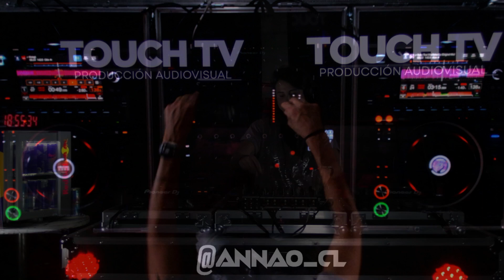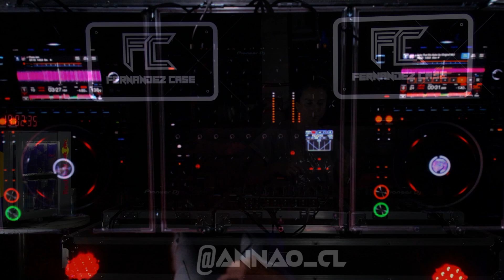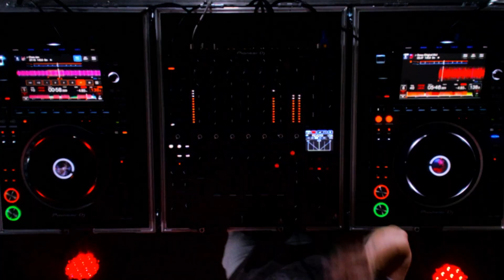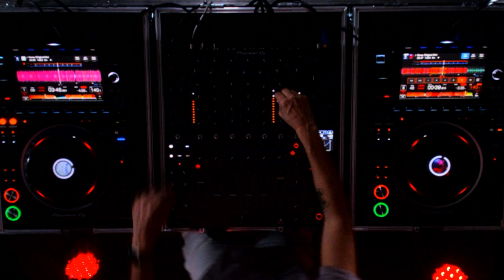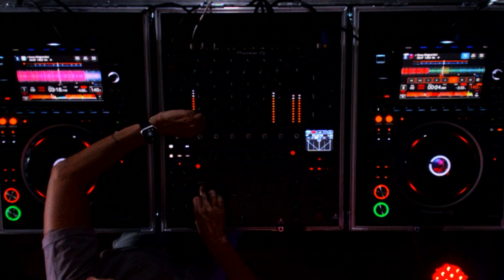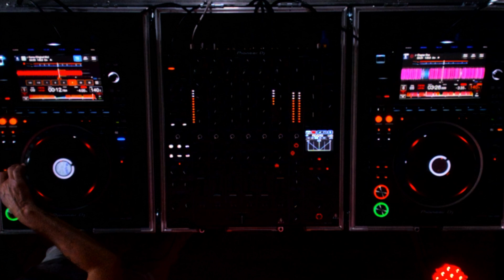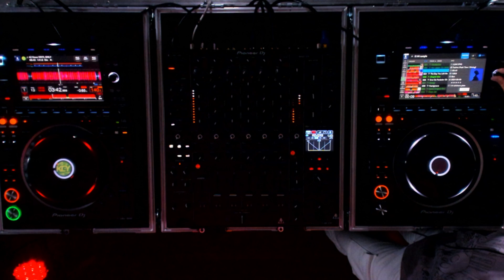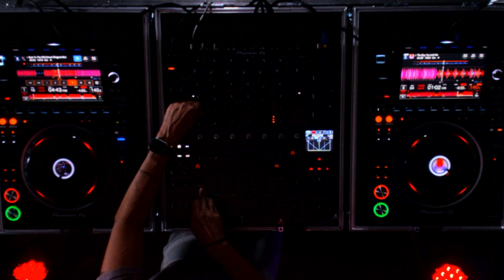Beats To Touch - ANNA Ø "Otra vuelta al sol" [Techno Dj Mix]